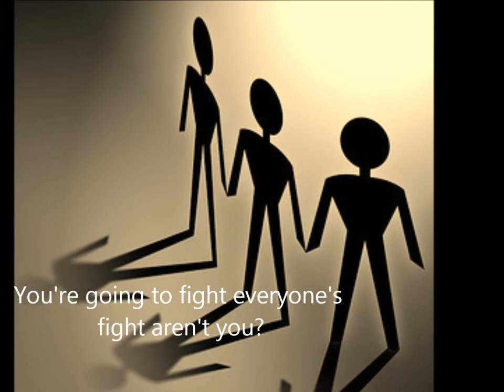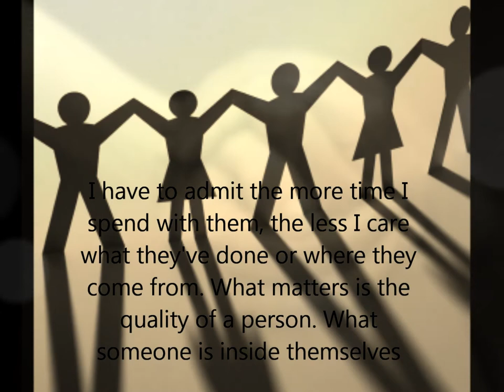PAHject In the Time of the Butterflies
extra credit for Mrs. McCue AP English. Song We Are the World-